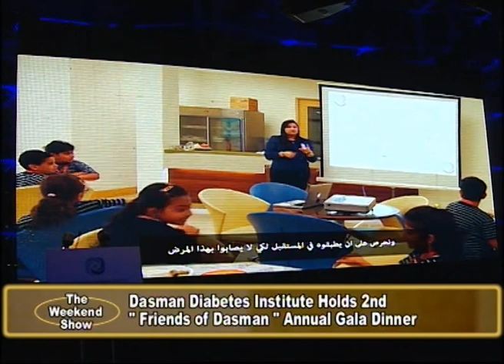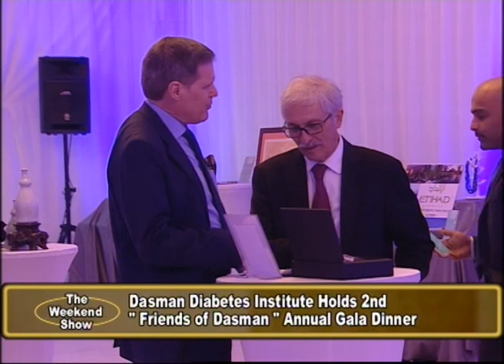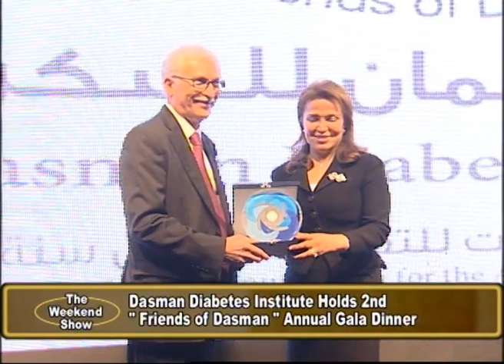DDI Holds its 2nd Friends of Dasman Gala Dinner - The Weekend Show - KTV2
Dasman Diabetes Institute, which was established by Kuwait Foundation for the Advancement of Sciences (KFAS), held its 2nd "Friends of Dasman" Annual Gala Dinner on April 26th in an effort fundraise for its "Student Ambassadors" program and thank the "Friends of Dasman" for their continuous support to its mission of combating the diabetes epidemic in Kuwait.

The event was held at the Dasman Diabetes Institute and was attended by H.E. the U.S. Ambassador to Kuwait Mr. Matthew Tueller, and Cuba's Ambassador to Kuwait H.E. Mr. Andes González, Ms. Shaikha Al-Bahar, Deputy CEO of the National Bank of Kuwait, Dr. Kazem Behbehani, Director General of the Dasman Diabetes Institute, as well as other distinguished guests and members of the Kuwaiti community.

The event highlighted the achievements of the Institute for the past year. The keynote speech of the evening was delivered by the honorary guest, Ms. Sheikha Al-Bahar, who spoke about the vital role that Dasman Diabetes Institute plays in the society and its continuous efforts to combat the epidemiology of diabetes through raising awareness and promoting health education amongst school students and the public.   Ms. Al-Bahar reiterated that Dasman Diabetes Institute has become a regionally and internationally recognized Institute for diabetes in less than a decade.

The "Friends of Dasman" foundation is a group of individuals who support the initiatives and activities of the Dasman Diabetes Institute. Dr. Kazem Behbehani commented, "Through all the initiatives and programs of the Dasman Diabetes Institute and support of the "Friends of Dasman," collectively we are all working towards finding innovative ways to reversing the diabetes epidemic in Kuwait. The Annual Gala brought together all the individuals and organizations whose support and contributions are integral to the success of the endeavor."

The Student Ambassadors program is an initiative led by the Education and Training Department of the Institute. It will provide students with real life working experience by offering internships to students where they will have the opportunities to learn and teach outreach sessions and work in research laboratories. The purpose of this program is to build the capacity of students in Kuwait with the intent of making them the future advocates for combating diabetes.

Dr. Bahareh Azizi, Director of Business Development and Communications, spoke about the long-term impact of all the outreach and awareness programs in the Kuwaiti community and said," We believe in this program and know that it can make a difference because the Kuwaiti youth are the agents of change in the country. It is our responsibility to provide them with the knowledge and skills required to build a healthier society for themselves and the future generations of Kuwait."

For the past year, the Dasman Diabetes Institute has been raising awareness and understanding on the value of leading a healthy and active lifestyle through outreach initiatives in public and private schools.